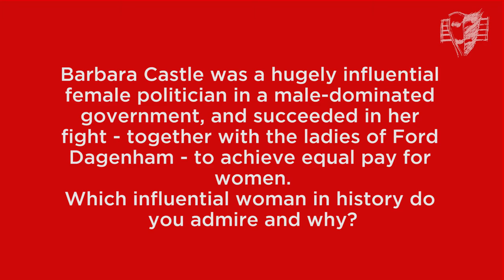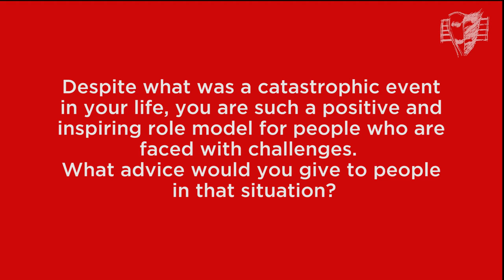Inspirational Women - Laura Pike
A series of interviews with inspirational women within the company of The Lyric Musical Society, Aberdeen and previews of the upcoming production of 'Made In Dagenham'